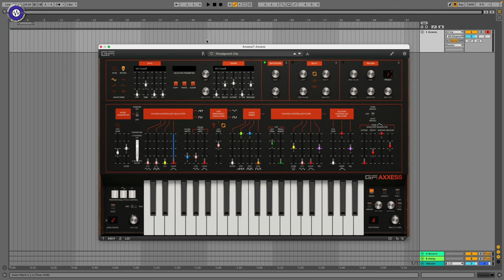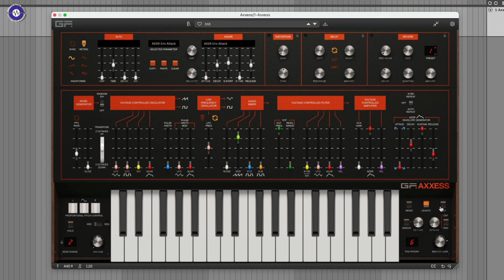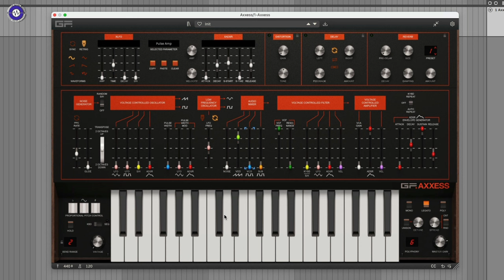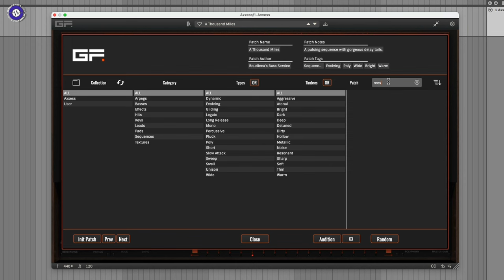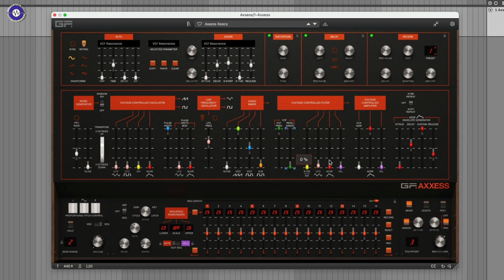GForce Software AXXESS Synth - SonicLAB Review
GForce Software's latest release - based on the lowly but highly regarded mono synth the Arp Axxe, which had 1 oscillator, one filter, one LFO and 1 ADSR.
The Axxess is somewhat enhanced. Firstly you get 6 voice polyphony, FX in the form of distortion, delay and reverb, plus an additional sub oscillator and of course the GForce XMOD additions - essentially a dedicated X-LFO and X-ENV for pretty much each parameter. This expands the capabilities significantly.

@TimCant  takes a look at the new instrument - which is available now priced at $99 (note the introductory offer has ended)